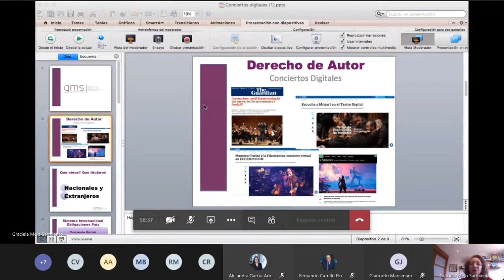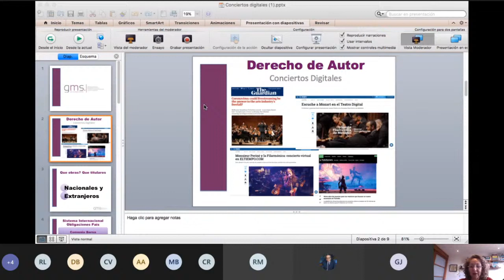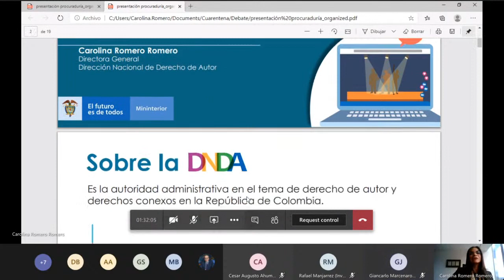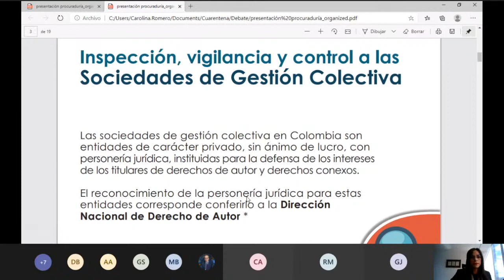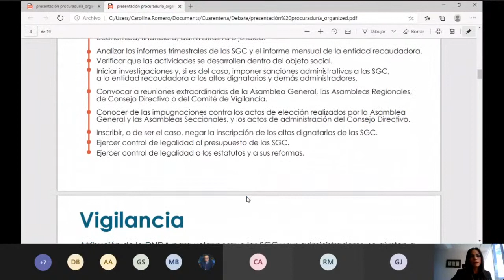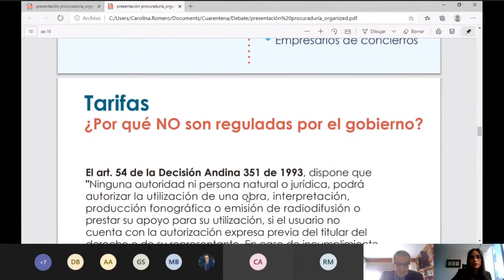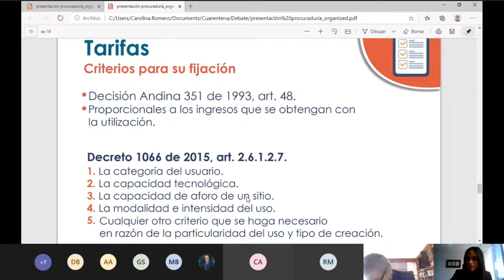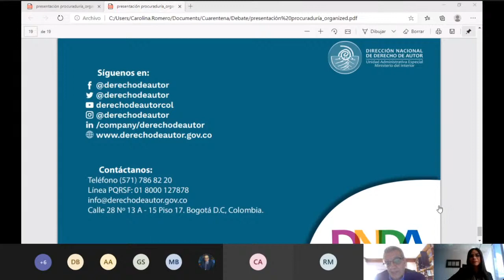Distanciamiento social, eventos virtuales y derechos de autor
La emergencia por COVID19 ha generado cambios en temas como los espectáculos públicos y la aplicación de los derechos de autor en los espacios digitales. El Procurador Fernando Carrillo Flórez lidera un diálogo virtual al respecto.

Objetivo de la conversación: Identificar y contribuir a superar los obstáculos que han impedido la concertación de un acuerdo que permita la realización de espectáculos a través de plataformas de internet.

Participan como moderadores:
Fernando Carrillo Flórez, Procurador General de la Nación

Carolina Romero, Directora general de la Dirección Nacional de Derechos de Autor

Giancarlo Marcenaro, Procurador Segundo Delegado para la Vigilancia Administrativa

Participan como conferencistas:
Allan Acosta, Representante de Asocespro

César Ahumada, Gerente General de Sayco

Graciela Melo, Abogada experta en derechos de autor

Rafael Manajrrés, Vicepresidente del Consejo Directivo de Sayco

Apoya:
Instituto de Estudios del Ministerio Público